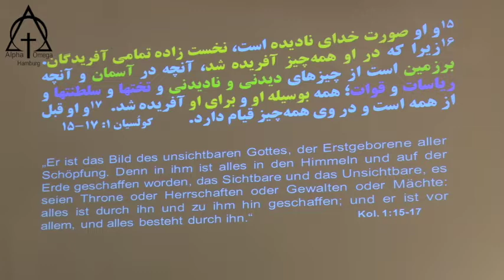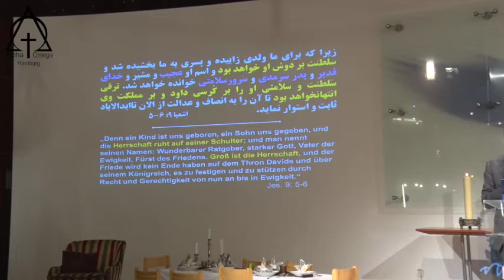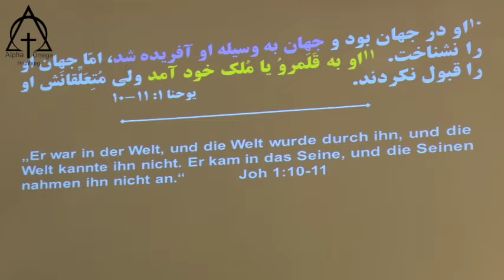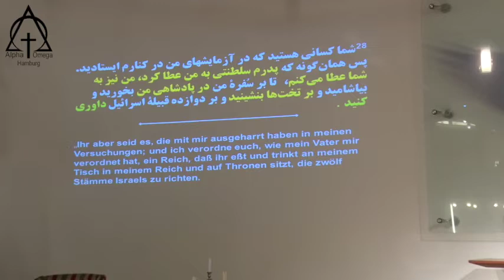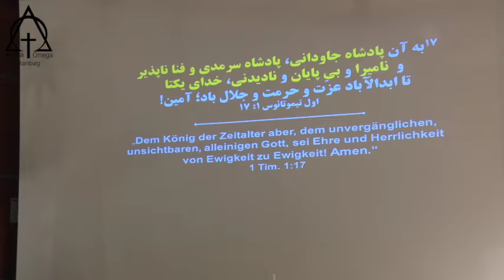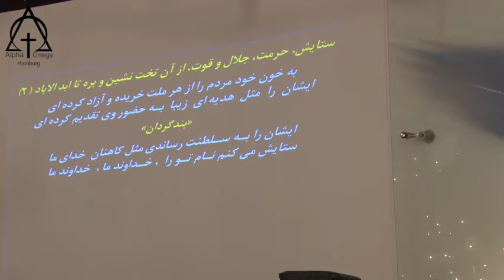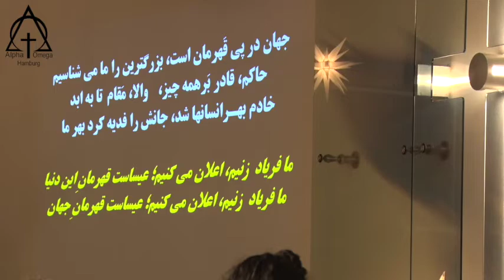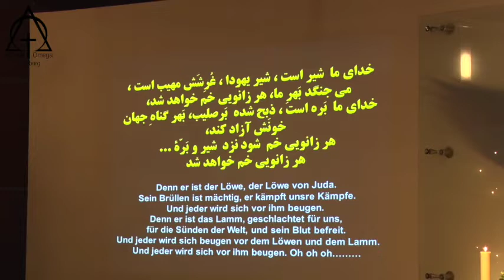موعظه: پاستور آلبرت بابایان - کریسمس آمدن پادشاهی خدا 2018 12 23